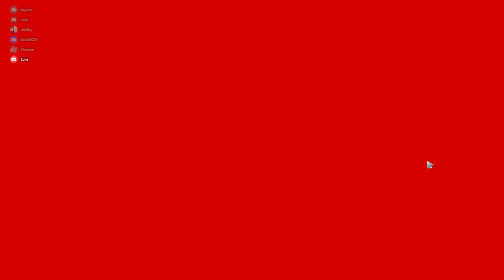Venomancer 2 | Gameplay Patch 7.32C